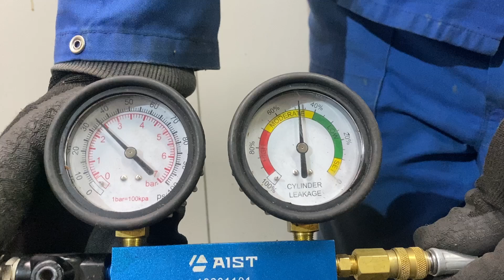Двигатель Mitsubishi 4B11 для Lancer (CX,CY) 2007-2017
Описание двигателя Двигатель Mitsubishi 4B11 для Lancer (CX,CY) 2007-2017
2.0Л. 16V 88534КМ. 2008Г. ЕСТЬ ВИДЕООБЗОР ДВИГАТЕЛЯ И ПНЕВМО-ТЕСТА ГЕРМЕТИЧНОСТИ КАМЕРЫ СГОРАНИЯ КОНТРАКТНЫЙ ИЗ АВСТРАЛИИ ЕСТЬ СОПРОВОДИТЕЛЬНЫЙ ПАКЕТ ДОКУМЕНТОВ ГТД 4B11 1000C843